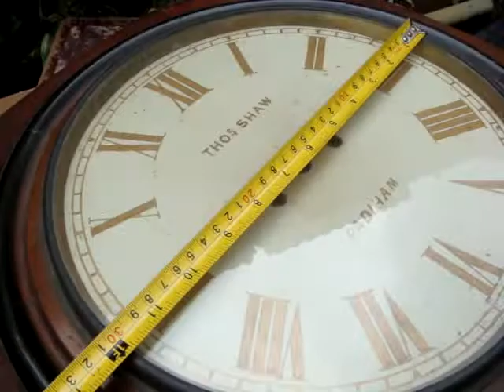Vintage Old Antique Clock Parts Empty Wall Clock Case For Spare To Repair